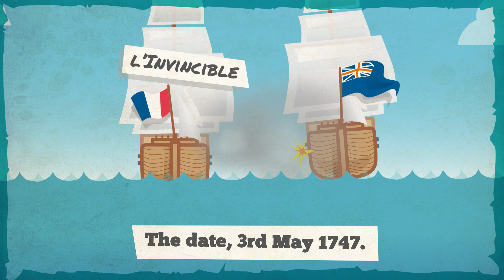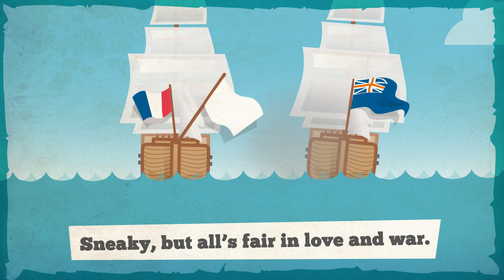HMS Invincible 1744 Pt.2 Stealing Secrets from the French